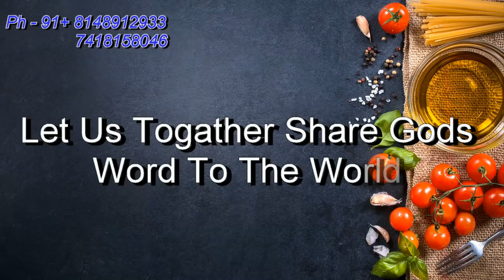St Antony Church Rev Fr Paulraj about St Thomas The Story never Told part 2– Avadi 10-9-2017